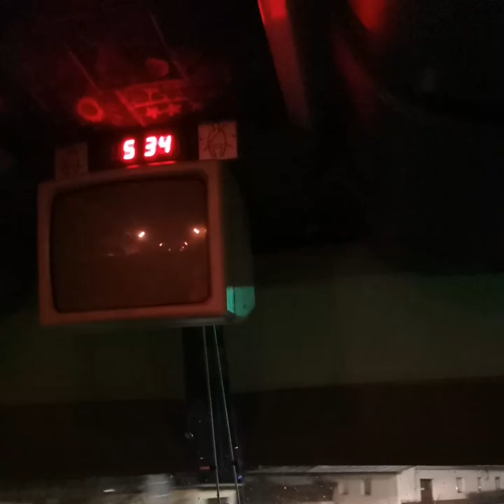Závody 5.1. 2020, Pustevny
Jak vypadá závodní den v našem klubu...